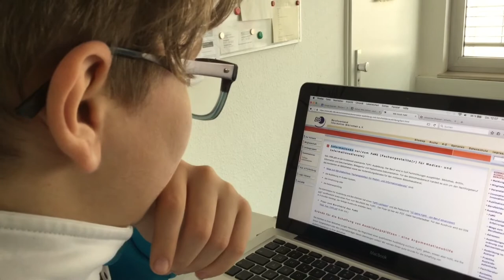FaMI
BoysDay in den Makemedia Studios: Zum Beruf "Fachkraft für Medien- und informationsdienste" wurde eine Reportage erstellt